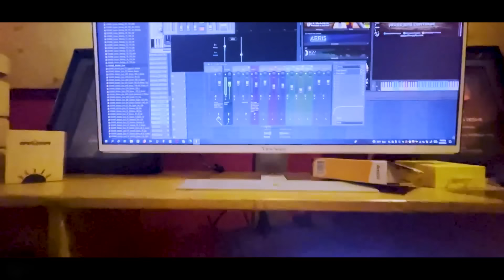Jokhon Ami Thakbo Na ko | যখন আমি থাকবো না কো | Imran Mahmudul | Cover | Runa Laila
Original Singer: Runa Laila
Tune: Subal das
Lyrics: Masud karim